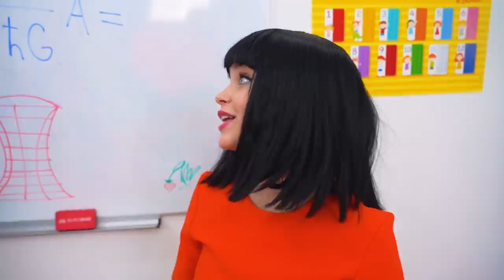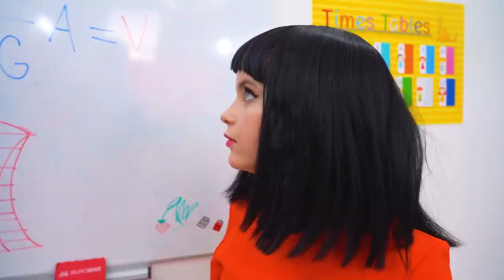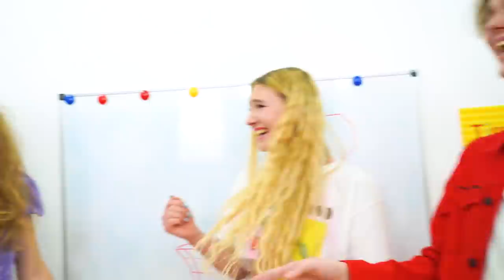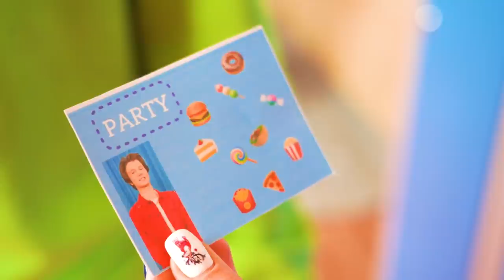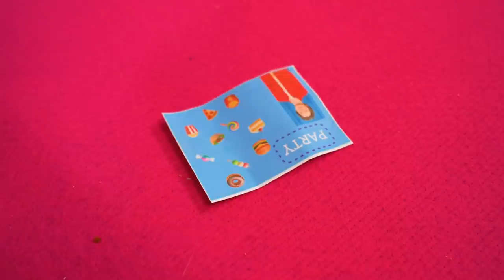Poor Popular Student VS Rich Unpopular Student | Jock Fell in Love with Nerd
Money can solve a lot of problems - buying the most fashionable clothes or the best snacks is easy when you are a rich student and impossible when you are a poor student. But buying the love of the most coveted jock is unrealistic for any money, so who will win the battle for the heart of the crush?